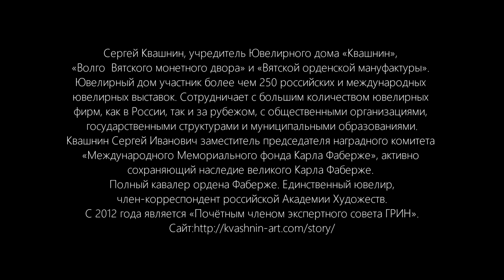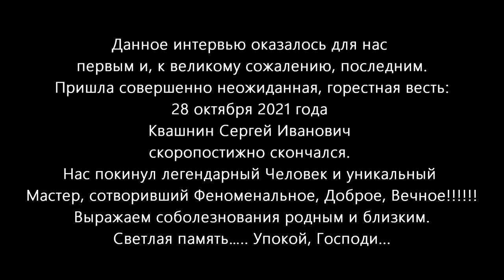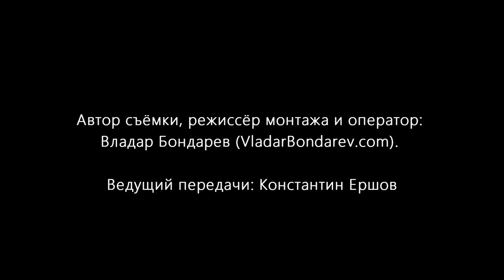2021 09 22 Kvashnin Ligerman Ershov (versia3)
В сентябре 2021 года ТСХР секция "Тетра-Арт" вела подготовку к открытию выставки в Звездном городке  "С мечтой о Космосе", приуроченной к 60-летию первого полета человека в  Космос.
22 сентебря 2021 года, по договоренности с Аркадием Борисовичем Лигерманом, нам удалось взять интервью у Сергея Ивановича Квашнина, Уникального человека, Великолепного Мастера, Инженера, Ювелира, Художника.

Справка:
Сергей Квашнин, учредитель Ювелирного дома «Квашнин», «Волго – Вятского монетного двора» и «Вятской орденской мануфактуры». Ювелирный дом участник более чем 250 российских и международных ювелирных выставок. Сотрудничает с большим количеством ювелирных фирм, как в России, так и за рубежом, с общественными организациями, государственными структурами и муниципальными образованиями.
Квашнин Сергей Иванович заместитель председателя наградного комитета «Международного Мемориального фонда Карла Фаберже», активно сохраняющий наследие великого  Карла Фаберже.  Полный кавалер ордена Фаберже. Единственный  ювелир, член-корреспондент российской Академии Художеств.
С 2012 года является «Почётным членом экспертного совета ГРИН».

Данное интервью оказалось для нас первым и, к великому сожалению, последним.
Пришло совершенно неожиданное, горестное сообщение.
28 октября 2021 года Квашнин Сергей Иванович скоропостижно скончался. Нас покинул легендарный Человек и уникальный Мастер, сотворивший  Феноменальное, Доброе, Вечное !
Выражаем соболезнования родным и близким.
Светлая память….. Упокой, Господи...

Автор съёмки, режиссёр монтажа и оператор: Владимир Бондарев - Vladimir Vitalievich Bondarev (VladarBondarev.com).
Ведущий передачи: Константин Ершов

ВЛАДАР БОНДАРЕВ ФотоФильм
ИП Бондарев Владимир Витальевич